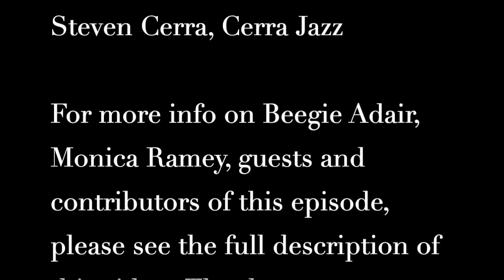HAPPY HOUR with BEEGIE featuring Bill Crow, Jim White & Roger Spencer (Part One)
Premieres Friday, November 13 at 7pm central. This video was pre-recorded on 9/14.

Bill Crow's discography is the stuff legends are made of!  Sten Getz, Gerry Mulligan, Zoot Sims, Bob Brookmeyer, Al Cohn, Clark Terry, Marian McPartland, JJ Johnson, Milt Jackson are just a few of the legendary artists & leaders Crow has travelled and recorded with.  He has 3 books, Jazz Anecdotes (vol I & II) and Birdland to Broadway, that are in every jazz music library collection.  Jim White is one of the most sought-after drummers & educators working today.  A graduate of the esteemed North Texas State jazz program, White teaches jazz studies & drum set at University of Northern Colorado. He's recorded and toured with artists including Maynard Ferguson, Charlie Peacock, Joey Defrancesco, Chris Potter, Jack Pearson, Allison Kraus, Jerry Douglas and Willie Nelson.  Roger Spencer has a strong history with legendary leaders and performers like Rosemary Clooney, Harry James, Les Brown, Nelson Riddle, Billy May and Sam Butera.

These cats have a lot in common and they have the stories to prove it!  If you love anecdotes and stories from the road, you will LOVE this two part series. We hope you'll join us.

The Team:
Beegie Adair: Queen B
Monica Ramey: Queen B's manager, personal assistant and producer of Happy Hour with Beegie Grover & Quigs: Co-Purrducers
Sonny, Lena & Alvin S. Ramey: Fur & Makeup

Song Selections:
"Alone Together" - Live Performance by the Beegie Adair, Roger Spencer & Jim White, featuring George Tidwell
"How Long Has This Been Going On" Studio by Marian McPartland, Bill Crow & Joe Morello (Hickory House LP) Courtesy Steven Cerra, Jazz Profiles

Other links of interest:
MODEL YOUR MASK: Send us a photo of you wearing your mask (bonus points if you're showing off your Beegie merchandise or music as well) to beegiefans@beegieadair.  Your photo may appear in a future episode of HAPPY HOUR with BEEGIE!  IMPORTANT: Please follow all CDC recommendations regarding masks.

Got a question for Beegie, Monica or an upcoming guest?

You can purchase the Beegie Adair shatterproof wine glass in the photo, face masks, apparel, flasks and music Throughout the rest of 2020, we will be donating a portion of all merchandise and music sales from the website to support some of Beegie's favorite live music venues. Thanks in advance for your kindness and support.